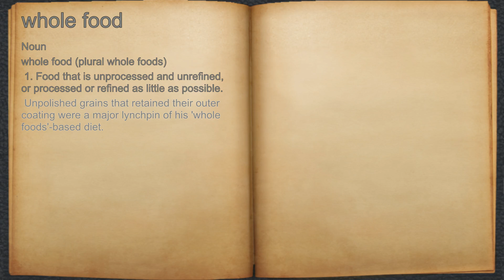What does whole food mean?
A spoken definition of whole food.

Intro Sound:
Typewriter - Tamskp